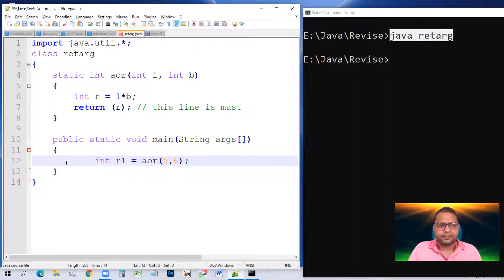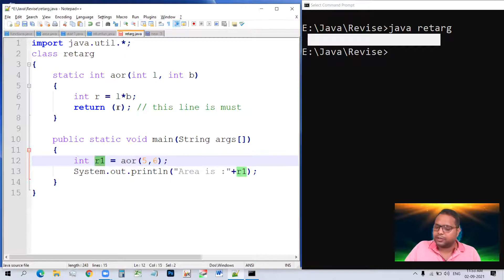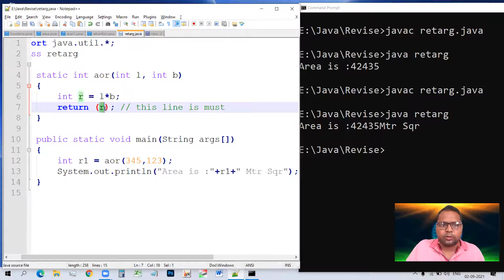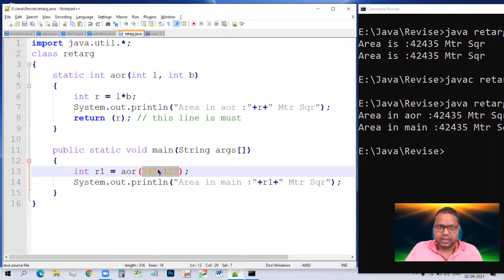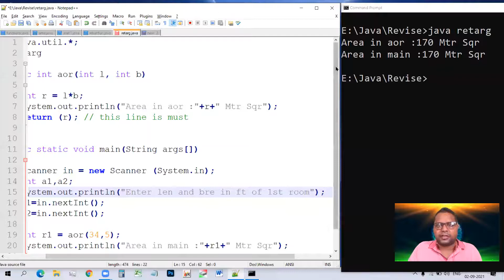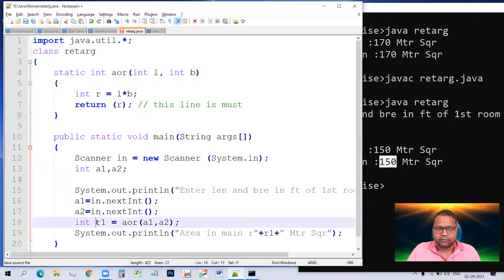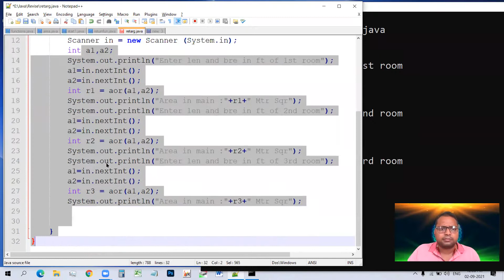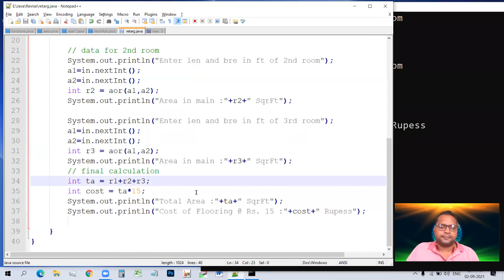Return and Argument in Functions Part 2 of 2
Return and Argument in Functions Part 2
Especially Argument part